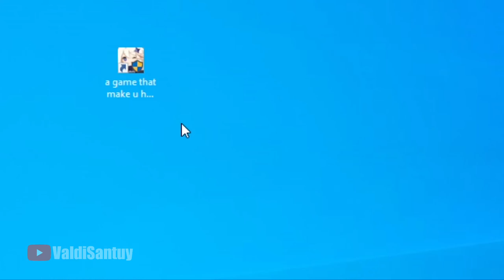CHILD SQUAD.EXE - GENSHIN IMPACT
special thanks for all my friends to helping create this vid
(Zheid,Yokuzo,Nay,Ryhn,Arventea,Whaifer,Wibu)
*CREDITS*
- thumbnail  = ValdiSantuy

- song used = - Skeleton Boomerang +tek - Disco Necropolis
- model by   = miHoYo , CallMeLux